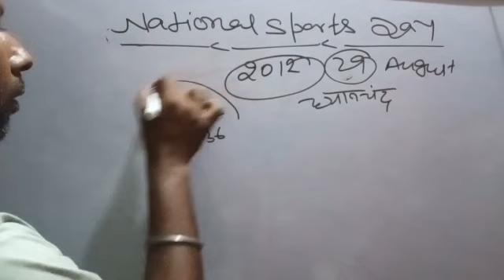Why is National Sports Day celebrated? || By Rahul Sir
Which is the National Sports Day?
Why is National Sports Day celebrated?
Why is National Sports Day on 29th August?
When was National Sports Day started in India?
When was the first National Sports Day celebrated?
When National Sports Day celebrated in India 2022?
Who invented sports day?
Why do we celebrate sports day in school?
What is the national sport of India?
How we celebrate sports day?
Why is sport important in life?